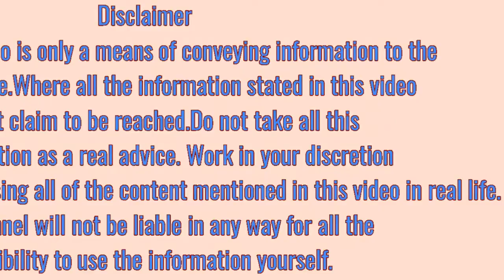dad khaj ke gharelu nuskhe